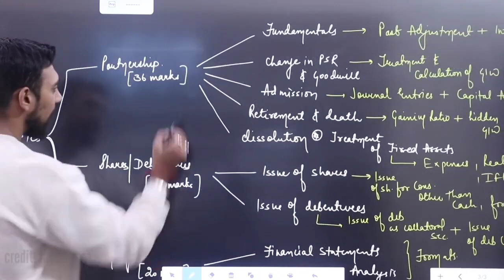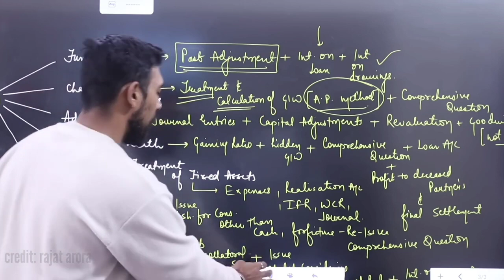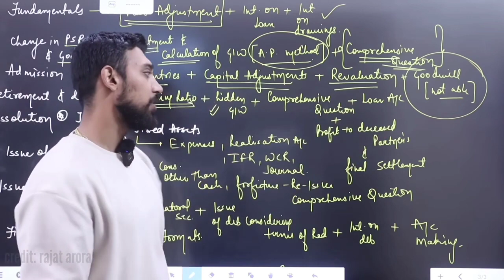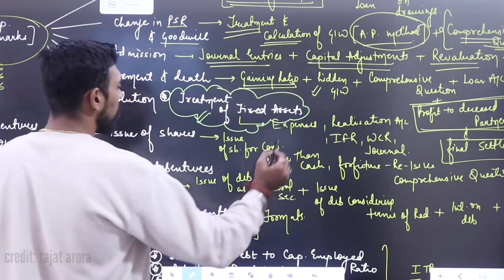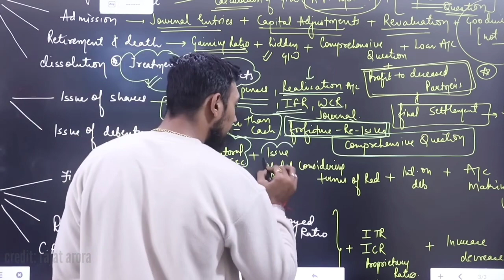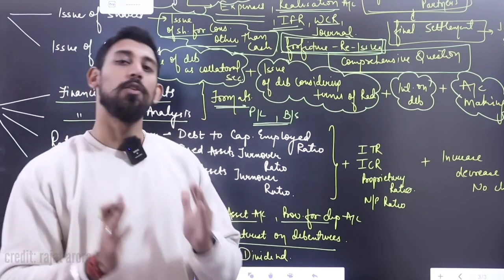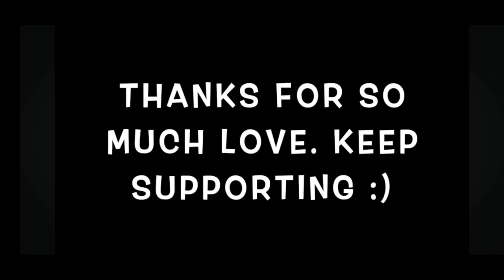Account Flow Chart | important Topics class 12 Account Board Exam 2024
All Videos Credit by @Rajataroraofficial

Copyright description: Video is for educational purpose only under section 107 of the copyright act 1976, allowance is made forg "fair use"for purpose such criticism, comments, news reporting, teaching, scholarship, education and research fair use is a use permitted by copyright statute that might otherwise be infringing non-profit, education or personal use tips the personal use tips the balance in favor of fair use music in this video

Board 2024 most important numerical account by Sunil panda
Board 2024 most important numerical account by Rajat
Arora